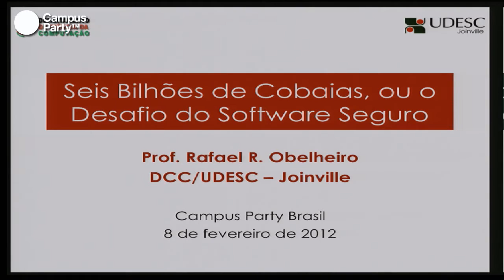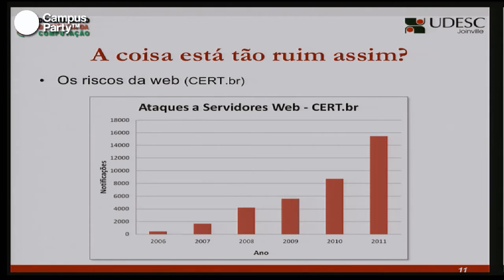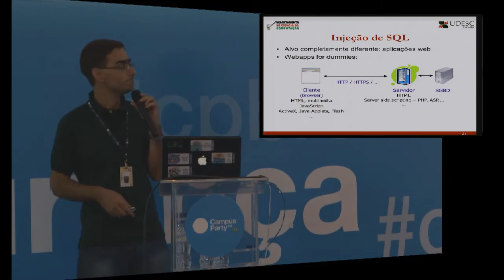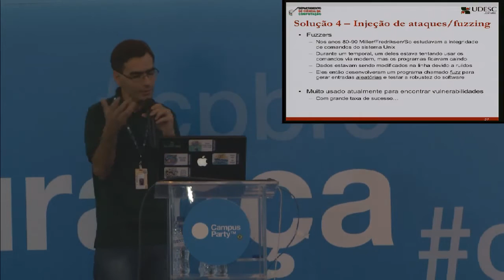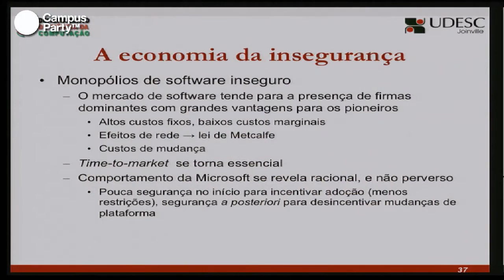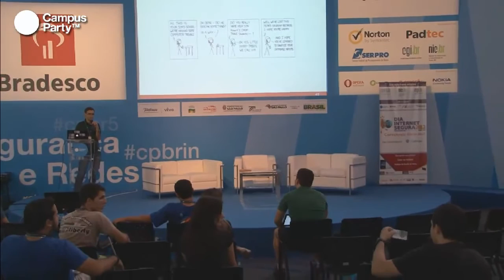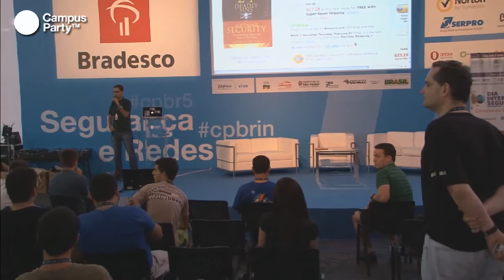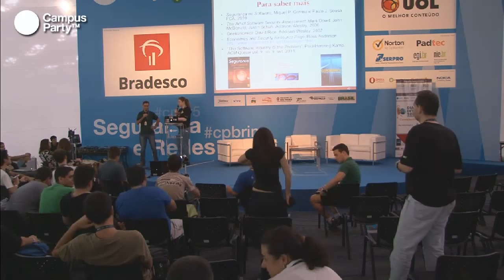CPBR5 - Seis bilhões de cobaias, ou o desafio do software